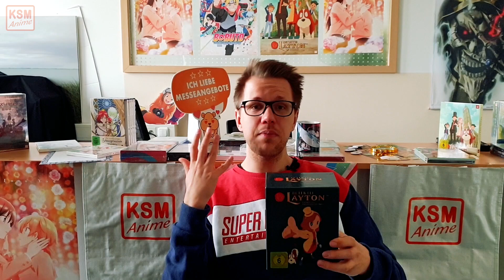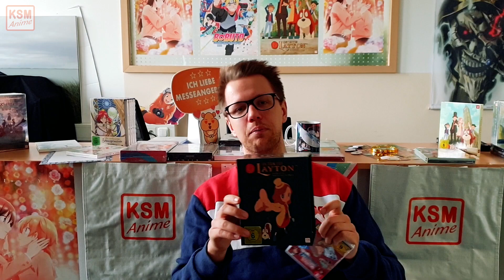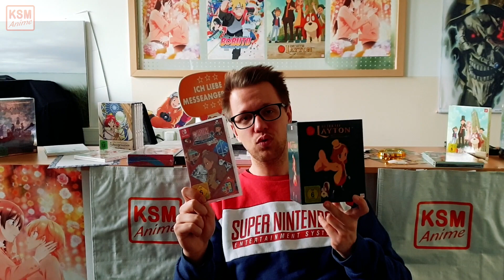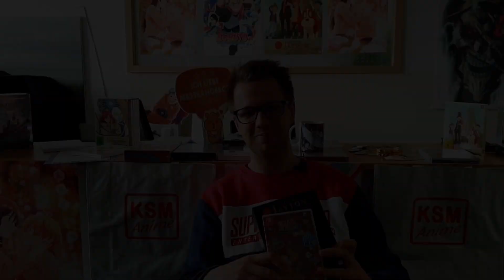Detektei Layton: Spiel vs. Anime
Detektei Layton im Vergleich: Spiel oder Serie? 💥 Das wäre das Thema in unserem heutigen Katrielle-Panel in Zusammenarbeit mit Nintendo gewesen. 🤔
Weil Marvin ein großer Layton-Fan ist, erklärt er euch im Video die Unterschiede zwischen Spiel und Serie, sofern es überhaupt welche gibt? 😲
Was gefällt euch besser?

Wir verlosen in Kooperation mit Nintendo 3 Gewinnpakete.

Platz 3 + Platz 2: Detektei Layton Volume 1 + Katrielles Mystery Journey (Switch)
Platz 1: Nintendo Switch Lite (türkis) + Detektei Layton Volume 1 + Katrielles Mystery Journey (Switch)

Um am Gewinnspiel teilzunehmen und euch ein Nintendo-KSM Anime-Paket zu sichern, müsst ihr:

1. Unser Video liken
2. Des Rätsels Lösung kommentieren

Wir wünschen euch viel Erfolg!

Das Gewinnspiel geht bis zum 06.04., 10 Uhr. Danach werden die GewinnerInnen ausgelost.